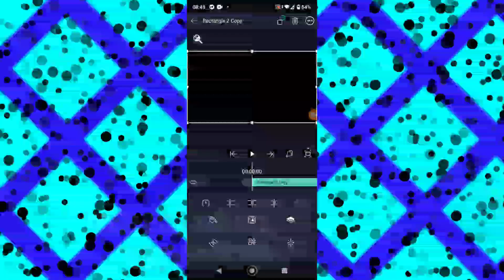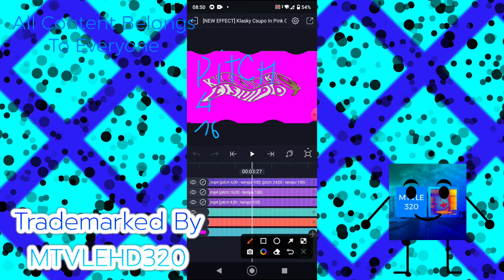[REUPLOADED] [REQUEST] How To Make Pink Custom Major on Android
Reuploaded cuz a glitch in my Outro :'v

Requested By : @TehRamazanMindblowing

MTVLEHD330 Logos
Since 7 August 2020
  LemonLeafClub
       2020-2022